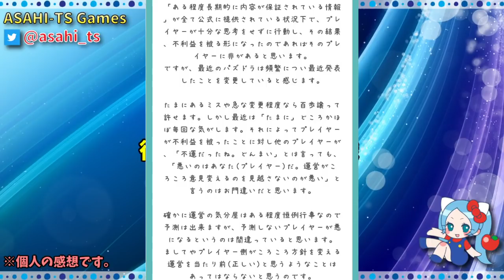後出しされすぎて、みんなおかしくなってないか？【パズドラ・Fateコラボ・モンハンコラボ】